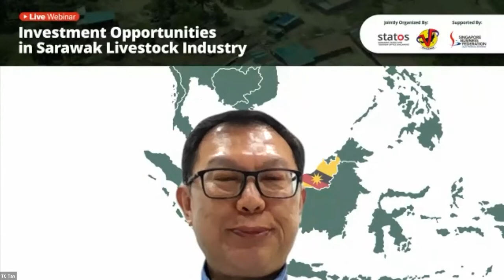Sarawak Swine business introduction by Dr Ng Siew Thiam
Dr Ng Siew Thiam, director of Green Breeder Sdn Bhd shared his business in Swine industry in Sarawak.